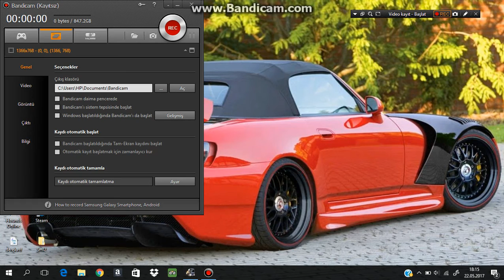EURO TRUCK OYNADIK BİRAZ ACEMİLİK VAR AMA OLSUN İLK oynayışımız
ilk videom beğenmeyi ve like atmayı unutmayın .